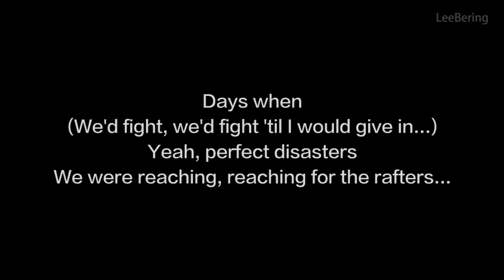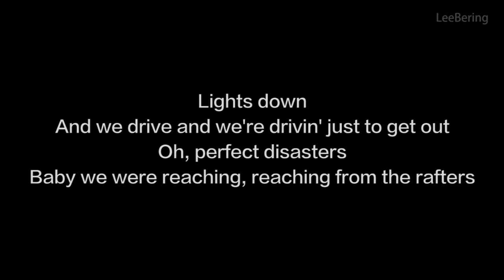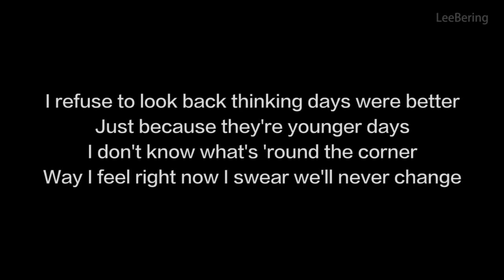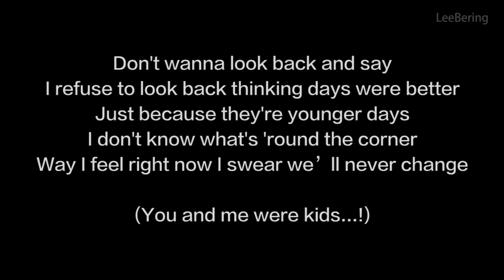One Republic Kids (lyrics) (letra) download Karaoke